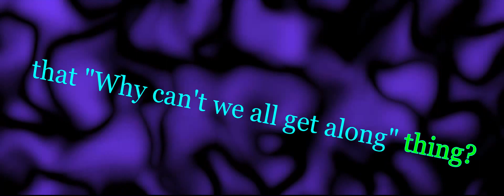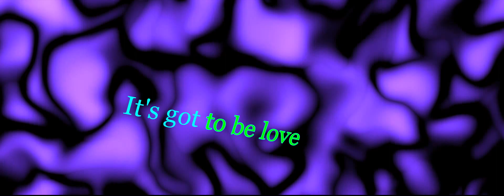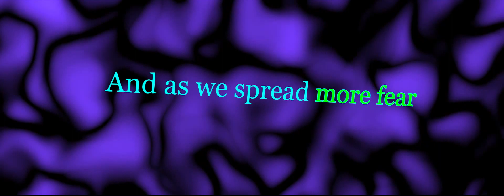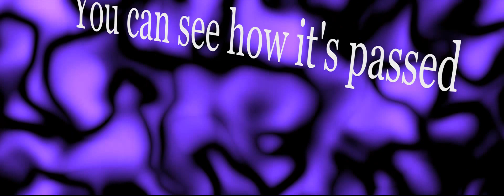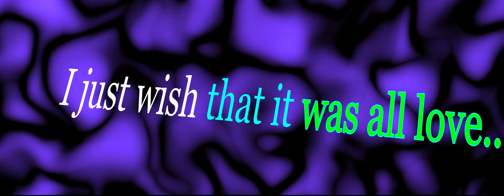Wax - It's All Love (Kinetic Typography Music Video)